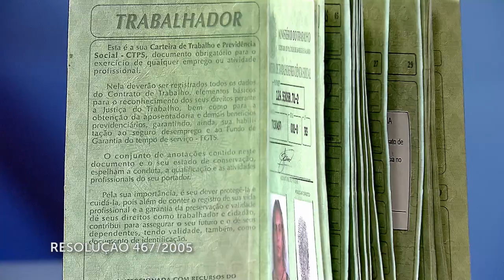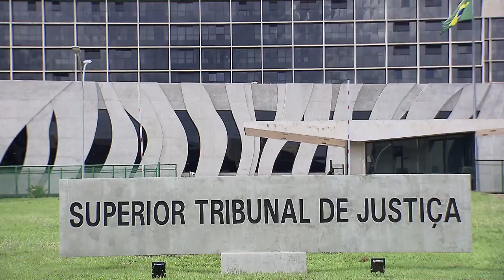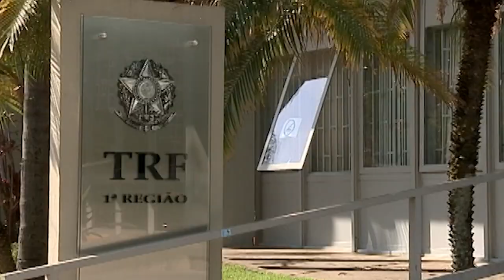Primeira Seção definirá em repetitivo a legalidade de prazo máximo para pedido de seguro-desemprego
A Primeira Seção do Superior Tribunal de Justiça (STJ) vai analisar, sob o rito dos recursos especiais repetitivos, a possibilidade de indeferimento do pedido de seguro-desemprego quando apresentado fora do prazo de 120 dias fixado na Resolução 467/2005 do Conselho Deliberativo do Fundo de Amparo ao Trabalhador (Codefat), diante da ausência de previsão de prazos na Lei 7.998/1990.